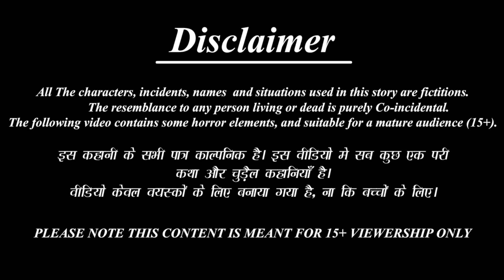गरीब सास की तीन जादुई बहुएं | Saas Bahu | Hindi Kahani | Moral Stories | Bedtime Stories